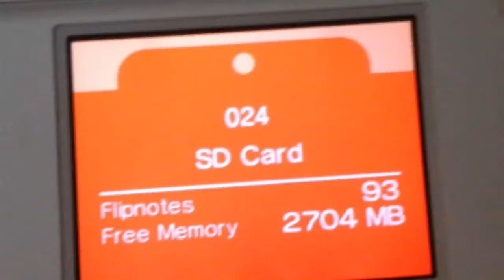Meteor Shower MV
I just love Owl City^-^ If you guys want to you can write in the comments what's your favourite music,band,or like singing group.I hope you all enjoy :3